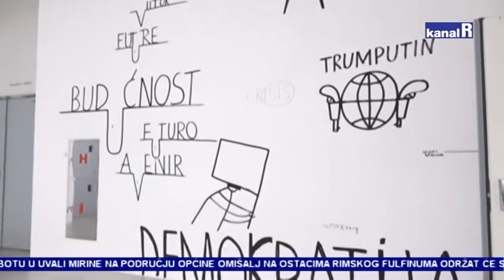MUZEJ MODERNE I SUVREMENE UMJETNOSTI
2. Bijenale industrijske umjetnosti na 10 lokacija predstavlja radove 27 domaćih i stranih umjetnika i umjetnica